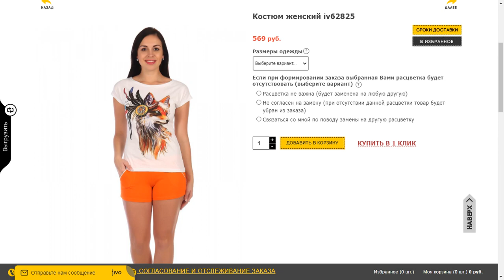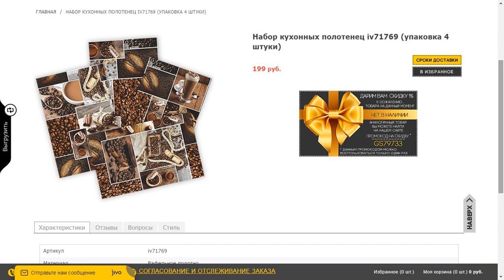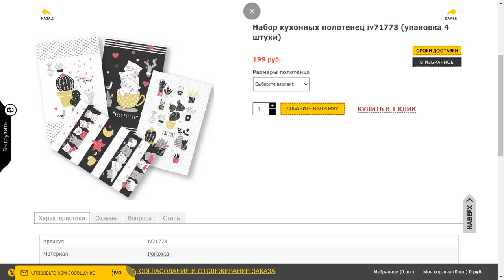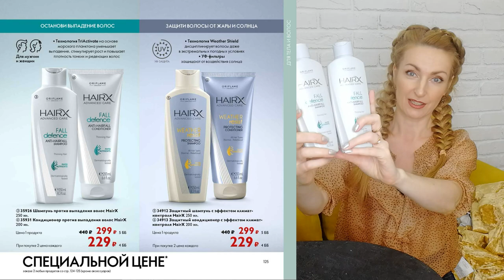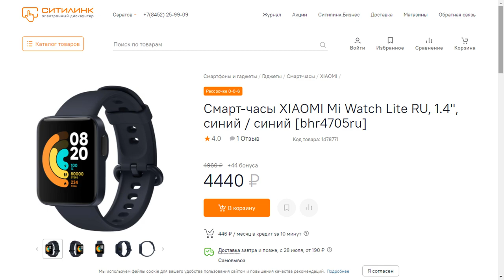БОЛЬШАЯ РАСПАКОВКА ЗАКАЗ Oriflame И Грандсток Косметика И Одежда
Смотрим вместе мой второй заказ из каталога Oriflame №10-2021 на 81 ББ! Суммарный заказ из текущего каталога уже составляет 328 ББ.

utm_source=youtube&utm_medium=social&utm_campaign=donskova3

В заказе Oriflame:
- 520179 Фитнес-браслет XIAOMI Mi Watch Lite
- 35833 Жидкое мыло для рук и тела с зелёным мандарином и флёрдоранжем Essense&Co
- 42119 Многофункциональная тушь для ресниц 5 в 1 THE ONE Wonder Lash
- 40672 Многофункциональная тушь для ресниц 5 в 1 The ONE Wonder Lash XXL, оттенок - Чёрный

upakovka-4-shtuki-iv71773.html